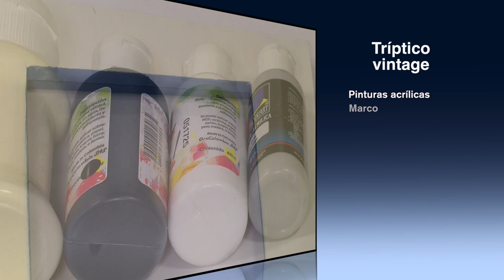Como Hacer Triptico de Cuadro Vintage- HomeArtTv por Juan Gonzalo Angel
Un tríptico (del griego τρίπτυχο, tri- «tres» + ptychē «plegar», es decir, «plegado en tres»1​) es una obra de arte (por lo general un panel pintado) que se divide en tres secciones, o tres paneles tallados que están unidos por bisagras. Por lo tanto es un tipo de políptico (término que se aplica a todas las obras que se componen de varios paneles). El panel central por lo general es el mayor y está flanqueado por dos obras relacionadas algo menores, aunque también existen trípticos en los que los tres paneles son de igual tamaño o altura. Al cerrarse el tríptico, puede, a veces, también encontrarse otra obra, como es el caso del tríptico El jardín de las delicias del Bosco que muestra La Creación del mundo.
Aunque la etimología de la palabra se remonta al griego antiguo triptychos, la palabra surgió durante la Edad Media a partir del nombre de una tableta de escritura romana antigua, que tenía dos paneles a los lados de un panel central.